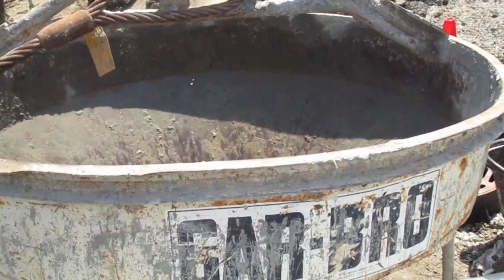Maxx Force Ground Update Six Flags Great America 5-15-19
Now that Maxx Force has been topped off, the crew is working hard on the station, and it looks like an exit path of some sort near the Hurricane Harbor fence!